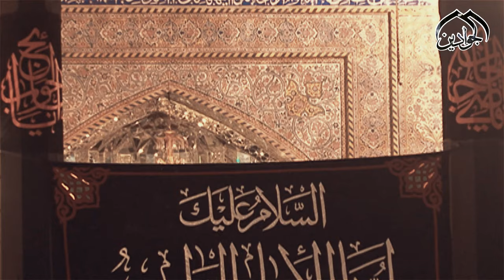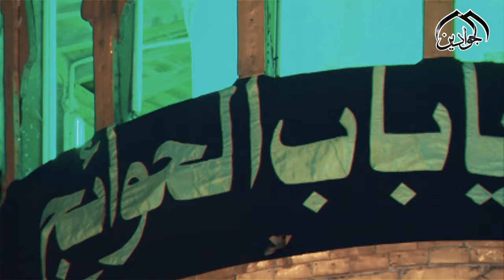ياشمس الكاظمية - الحاج باسم الكربلائي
ياشمس الكاظمية  - الحاج باسم الكربلائي (2017 HD)
في الصحن الكاظمي الشريف - بذكرى استشهاد الإمام موسى بن جعفر الكاظم عليه السلام